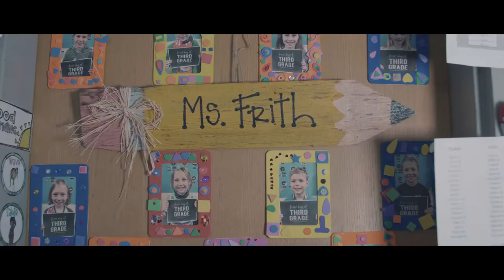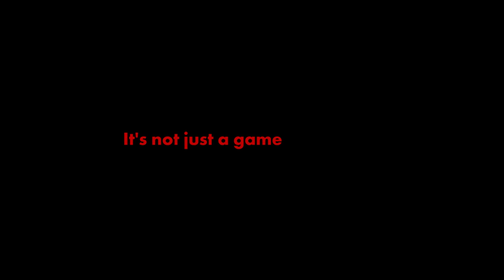Another Clue - Official Trailer (2021) PARODY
The trailer is a mashup on the films "Clue" and "Knives Out." We recreated the original trailers in the only way we know best...with the kids! We hope you enjoy!

Another Clue is a part of the Central Cass Elementary School film trailer series! This series of trailers were made with four different 3rd grade classes at Central Cass Elementary School in Casselton, North Dakota.

All of this is made possible by the North Dakota Council on the Arts. They are amazing for providing opportunities like this for more arts in the schools! Be sure to check them out below!